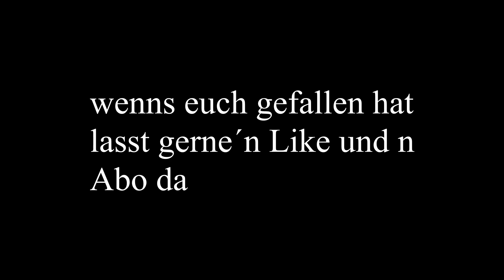RushClips#1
In diesem Video zeige ich euch MLG RushClips von verschiedenen Servern und gegen verschiedene Gegner.

Mein Bildschirm

VideoSchnittProgramm: DaVinciResolve

Thumbnail: PhotoShop